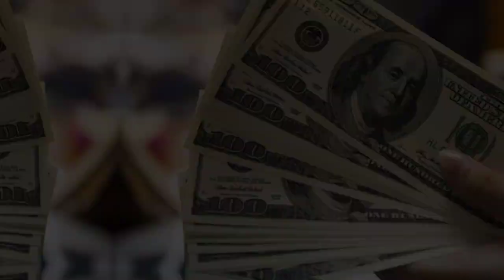Rita Ora Net Worth 2024 - Boyfriend, Age, Family, Career Biography, Net Worth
About

Rita Ora is a British singer, songwriter, television personality, and actress. She rose to prominence in 2012 featuring on DJ Fresh's single, "Hot Right Now", which reached number one on the UK Singles Chart.

Note: This video is only for the purpose of sharing the information Celebrity Rita Ora Lifestyle & Net Worth Biography Videos not to hurt with the feelings of anyone.

1) This video has no negative impact on the original works (It would actually be positive for them)
2)This video is also for teaching purposes.
3) It is not transformative in nature.
4)I only used bits and pieces of videos to get the point across where necessary.
5) Some images are also used just for giving the clearance about the topic to the viewers.